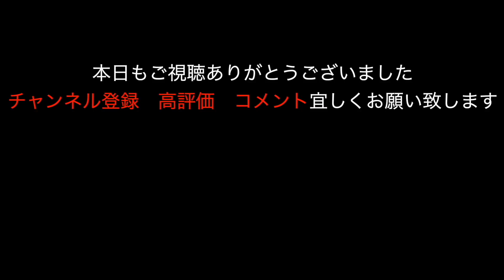【カム交換】同じマフラーなのにここまで違う！？カム交換比較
毎週　月水20時配信！

かなりの在庫数揃えていますのでご希望車両が見つかります！！
もちろん買い取りだけでもOKです。
通販大歓迎！遠方の方もしっかり対応させて頂きます。

車両注文販売・カスタム依頼・リトルカブフルオーダー販売
（株）チュッチュマンベイビーK
      大阪府豊中市走井３−４−２３

サブチャンネル開設！！その名もチュッチュマンのSABORIBA

チュッチュマンベイビーKネットショップ開設しました！
商品のご購入、会員登録（ファンクラブ）はコチラからお願い致します↓↓

念願のTAMARIBA（たまり場）オープン！
誰でもお気軽にお越し下さい！
おっさん一同、待ち申し上げております🤟